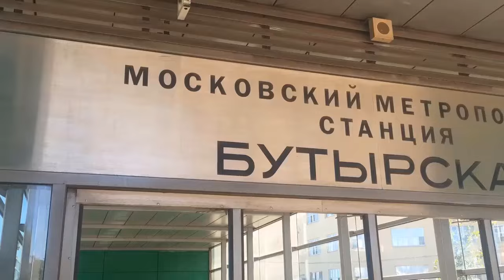Walk along Ogorodny passage from M Butyrskaya to Fonvizinskaya